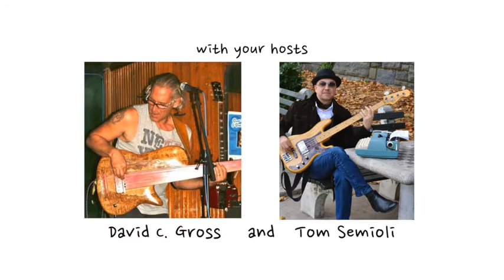Ron Carter Discusses Chartography, Bass Education, Music Theory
An icon of the instrument, a jazz giant, and an insightful educator – Ron Carter discusses his latest book aptly entitled CHARTOGRAPHY (www Ron Carter Books Com) which transcribes five performances of “Autumn Leaves” as played by Miles Davis' Second Quartet circa 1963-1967. Says Ron: "A single, one-chorus transcription of a bass line you admire cannot help you learn to do it yourself. But if you understand all the elements and the context that went into creating it, you can up your game and learn to write bass lines like the ones that inspired you." Mr. Carter also reflects on; the current state of jazz, the performing arts and education; and how he was never intimidated by the emergence of the electric bass, among other topics. With hosts David C. Gross and Tom Semioli, listen to NOTES FROM AN ARTIST RADIO Monday evenings at 8:00 PM ET Subscribe to NOTES FROM AN ARTIST YouTube Full interviews available on NOTES FROM AN ARTIST PODCAST on Spotify, Amazon, Apple, and BuzzSprout among other podcast platforms.